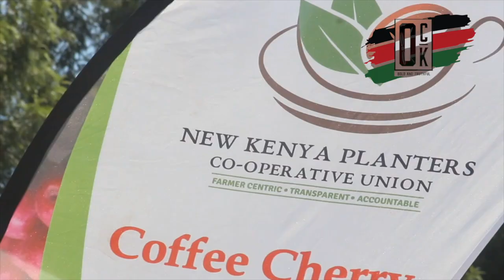Ethiopia& Uganda now beats Kenya in Coffee production